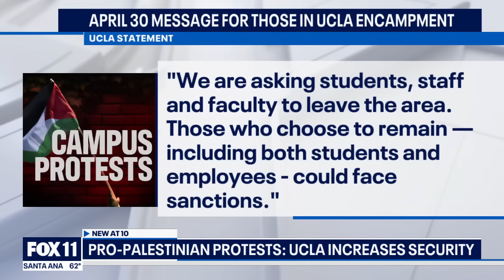Pro-Palestine protesters staying put for Day 6 despite threats of expulsion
Despite police declaring the gathering as unlawful, demonstrators have kept up the encampment at UCLA.